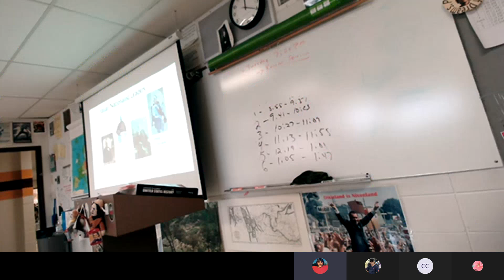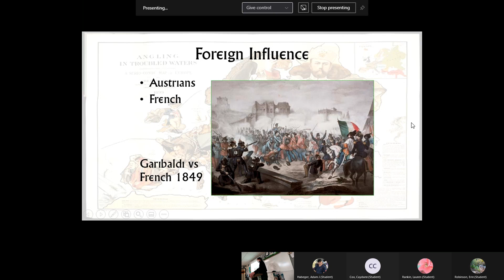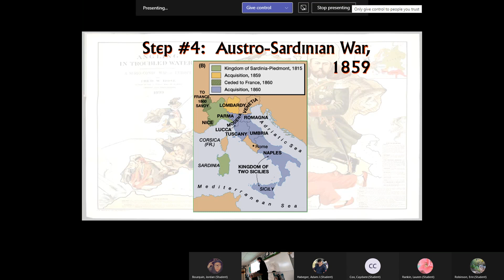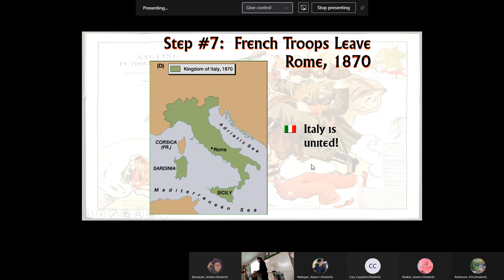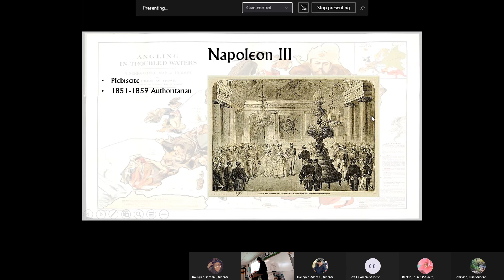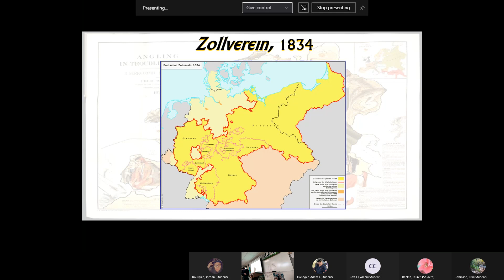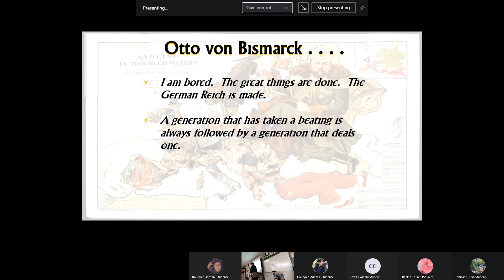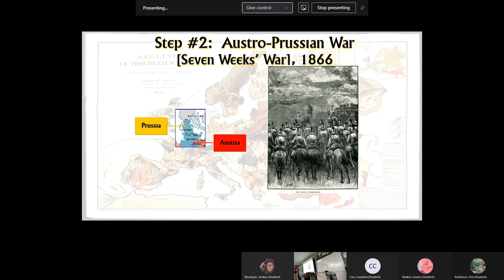4 26 2021 WC Nationalism & Unification II